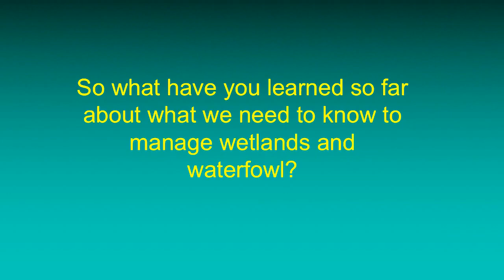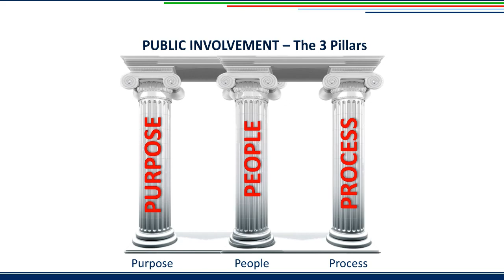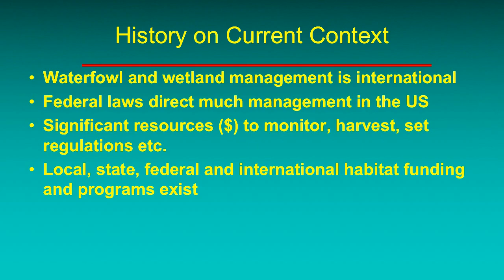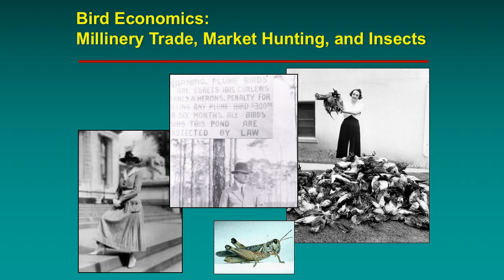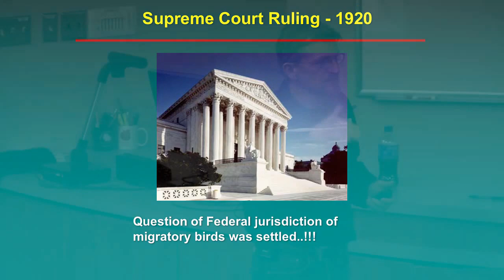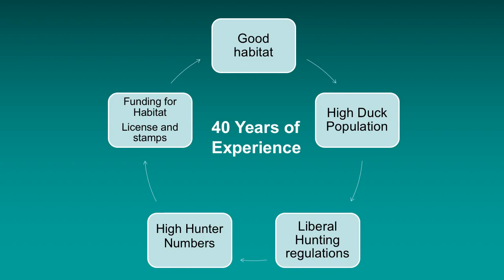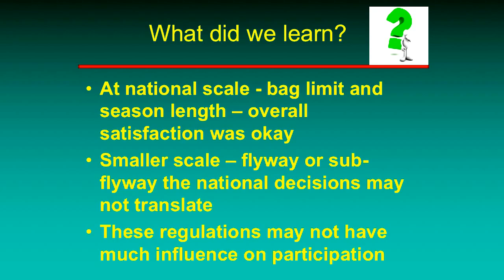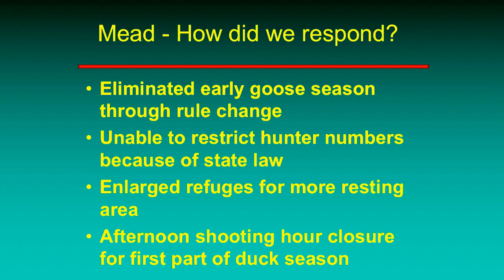Waterfowl and Wetland Management: How Do People Fit In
Kent Van Horn, wildlife supervisor and former state waterfowl biologist with the Wisconsin Department of Natural History Survey, presented on the North American Management Plan as part of the Waterfowl & Wetlands Colloquium Series sponsored by the Wisconsin Center for Wildlife (WCW) at the University of Wisconsin-Stevens Point College of Natural Resources.

The WCW is funded in part by the Douglas R. Stephens and Kennedy-Grohne Endowments.